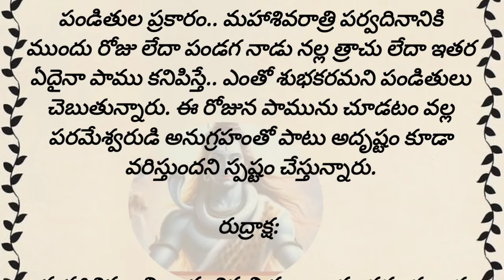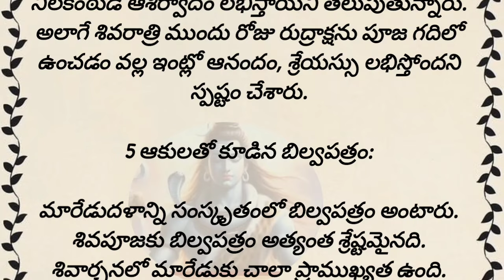మహా శివరాత్రి నాడు ఈ సంకేతాలు కనిపిస్తే మీకు పరమేశ్వరుడి అనుగ్రహం లభించినట్టే! | Maha Shivarathri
Maha Shivaratri Puja Special | Shivaratri Puja Vidhanam | 2024 Shivaratri Date and Time